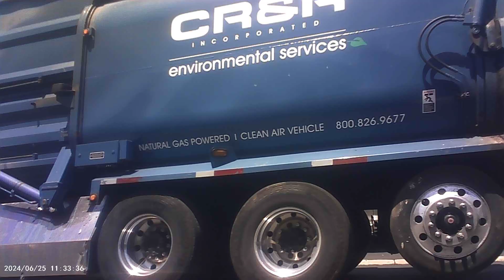ASMR The CR&R Front Loader Garbage Truck Friendly Drivers Westminster California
HD/Stereo